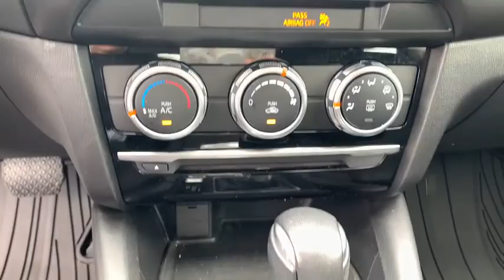2017 Mazda Mazda6 Milford, Mendon, Worcester, Framingham MA, Providence, RI P13054A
Jet Black Mica Used 2017 Mazda Mazda6 available near me in Milford, Massachusetts at Imperial Ford. Servicing the Mendon, Worcester, Framingham MA, Providence, RI area.

Imperial Ford
18 Uxbridge Rd

Navigation System, Backup Camera, Bluetooth, Cruise Control, Power Windows, Power Locks, Steering Wheels Radio Controls, Aluminum Wheels. Jet Black Mica 2017 Mazda Mazda6 Sport 4D Sedan Sport FWD 6-Speed AutomaticbrbrAwards:br * 2017 IIHS Top Safety Pick+ * 2017 KBB.com 10 Best Used Cars Under $20,000 * 2017 KBB.com Brand Image AwardsbrbrClean CARFAX. SKYACTIV-G 2.5L I4 DOHC 16V 26/35 City/Highway MPG Odometer is 5386 miles below market average!brbrMORE ABOUT US: Imperial Cars Purchase With Confidence: 1) Free Car Fax Vehicle History Report available for all our vehicles online. 2) Our vehicles are Imperial Certified and go through a rigorous 125-Point vehicle inspection. 3) Bottom line pricing. 4) 5-Day or 200 Mile Vehicle Exchange Program for your total confidence. If you are not happy with it bring it back within 5 days or 200 miles and we'll give you a credit of your full purchase price toward the purchase of another vehicle. (Excludes Renewed for You vehicles.)brbrPrice does not include tax, title, registration, documentation fee or other applicable fees, and includes our Imperial Trade Assistance Bonus of $1,000 for qualifying 2010 or newer retailable trades. To receive advertised promotional price, the vehicle must be paid in full and take same day delivery from dealer stock. Call or email our phone and internet team for the most current information and Imperial discounts. Price cannot be combined with any other discounts or promotions and is subject to change based on market value at any time without notice, customer must mention promo code in order to qualify for internet special discount. The information contained herein is deemed reliable but not guaranteed, dealer not responsible for any misprint involving the price or description of the vehicle, it's the sole responsibility of buyer to physically inspect and verify such information prior to purchasing. Transparency is our goal. NO WHOLESALERS OR DEALERS! Some of our Pre-Owned vehicles may be subject to unrepaired safety recalls. Check for a vehicle's unrepaired recalls by VIN * Very responsive engine and transmission make it feel faster than most family sedans; fuel economy is competitive with any car in the class; reassuring handling that makes it entertaining to drive; one of the best technology interfaces in the class; graceful styling inside and out. Source: Edmunds